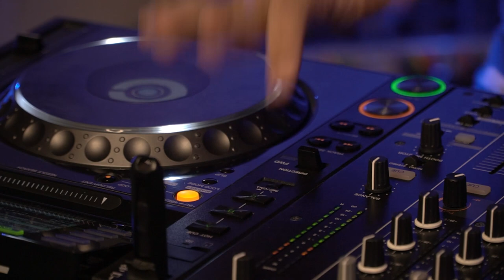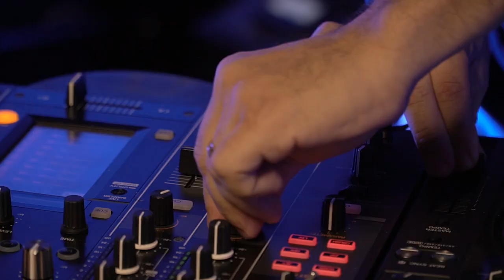Podcast Álbum Dennis das Antigas - Vol.1 e Vol.2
Setlist Podcast:

1- Tô Tranquilão - Mc Sapão e Dennis
2-  O Tamborzão Tá Rolando - Mc Koringa e Dennis
3- Tudo é Festa - Mc Marcinho e Dennis
4- Blá Blá Blá - Babí Hainni e Dennis
5- Fica Ligado - Mc Abuse e Use e Dennis
6- Dança Sensual - Mc Koringa e Dennis
7- Catucar (Rap do Fuca na Futchuca) - Mc Marcinho e Dennis
8- Adultério - Mr.Catra e Dennis Versão: Mr.Catra
9- Kika no Calcanhar - Mc Koringa e Dennis
10- Louquinha - Mc K9 e Dennis
11- Aquecimento das Panteras - Mc Buiu e Dennis
12- Escorregou, Abaixa e Pega - Mc Sabãozinho e Dennis
13- Bem Devagarinho - Mc K9 e Dennis
14- Joga a Perereca - Mc Sabrina, Mc Sapão e Dennis
15- Relaxa e Quica - Mc Buiu e Dennis
16- Montagem do Galerão - Dennis
17- Vem Todo Mundo - Mr.Catra e Dennis
18- Amante - Mc Mascote e Dennis
19- Ela Tá Querendo Aparecer - Mc Pé de Pano e Dennis
20- Medley Dennis Dj - Mc Cula, Menor do Chapa e Dennis
21- Coraçãozinho - Mc Marcelly e Dennis
22- Feitiço - Mc Mágico, Mc Suzy e Dennis
23- Hoje Eu Vou Beijar Você - Mc Pé de Pano e Dennis
24- Danada Vem que Vem - Mc Koringa e Dennis
25- Arrasa Nem - Mc Marcinho e Dennis
26- Prisioneira - Bonde do Tigrão e Dennis
27- Dessa Vez - Mc Sabrina e Dennis
28- Favorita - Mc Marcinho e Dennis
29- No Calor da Madrugada - Mc Marcelly, Mc Koringa e Dennis
30- Andamos de Redley - Duda da Redley e Dennis